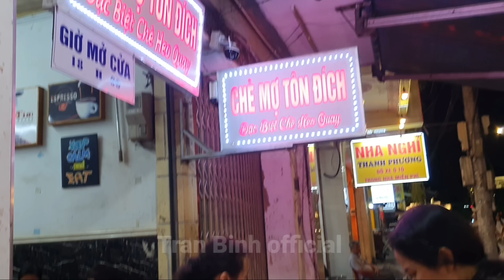Cung Điện Triệu Đô Mùa Lễ Festival - Ăn Chè Mẹt 12 Chén 80k Nổi Tiếng Cố Đô | Du Lịch Ẩm Thực Huế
Điện Kiến Trung Huế Mùa Lễ Festival - Ăn Chè Mẹt 80k Nổi Tiếng Xứ Huế  | Du Lịch Ẩm Thực Huế

06:04 Khai Mạc Festival Huế 2024;
12:21 Festival Huế Tại Điện Kiến Trung Kinh Thành Huế;
19:42 Ẩm Thực Huế Trần Bình;
24:00 Chè Huế Mợ Tôn Đích;